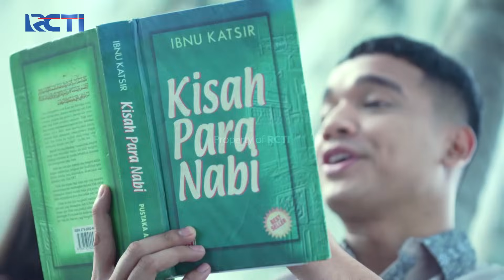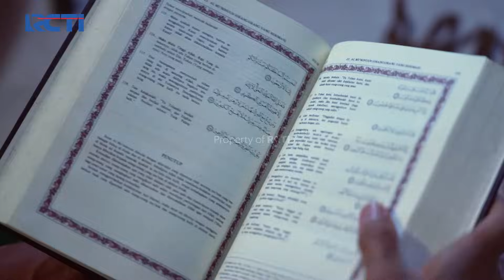ARIANA NGAJAK CIUMAN! Padahal Baru Kenal Sehari Sama Agam | RAMADHAN PERTAMA | EPS 1 (4/5)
Waduh emang beda nih kelakuan warga non +62, masa baru kenal sehari Ariana udah ngajak Agam ciuman sih hahaha